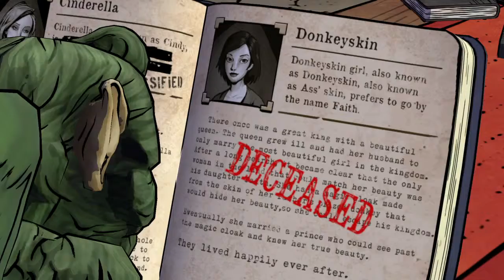The Wolf Among Us -🐸👨TOAD OR PRINCE LAWRENCE???🐸👨- (PART 4)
The Wolf Among Us_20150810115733 (Part 4)

Toad or Lawrence?

-✞✞Heya! Gumdroppers here!✞✞ 😜😜😁😁
-🐺🐺So decided to play some of the wolf for you viewers🐺🐺 -Hope you enjoy!- feel free to like or comment!-😎

♱ ♱ 💧🕓 "Until next time... Droplets" 🕓💧